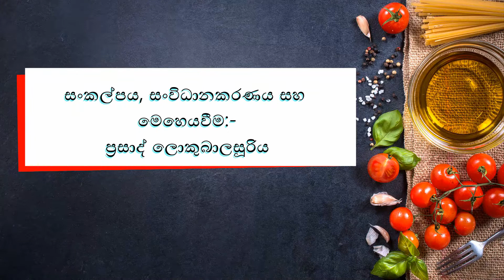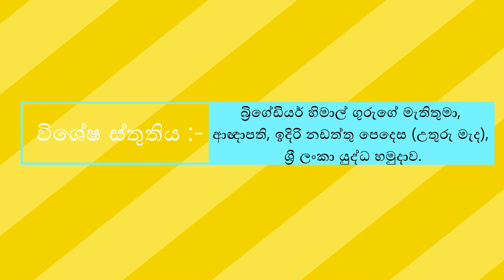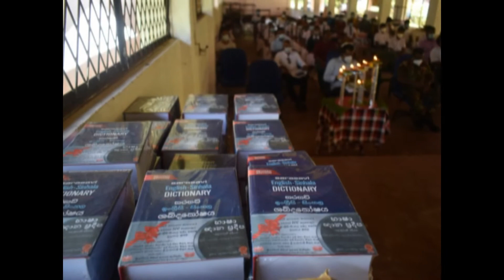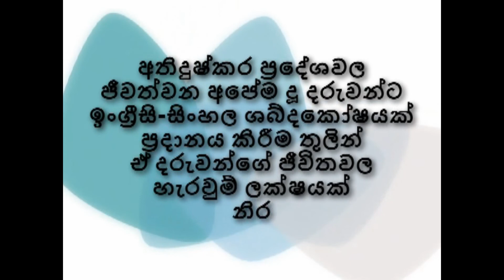භාෂා ඥාන ප්‍රදීප පළමුවැනි අදියර (Uplifting English Skills of Children living in Rural Areas)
භාෂා ඥාන ප්‍රදීප - පළමුවැනි අදියර-
දිරිය දරුවන්ට ලෝකය දිනන්නට…..
පදවි අධ්‍යාපන කලාපයේ දරුවන් 100 දෙනෙකුට ඉංග්‍රීසි-සිංහල ශබ්ද කෝෂ ප්‍රදානය කිරීම...

පූර්ණ මූල්‍ය අනුග්‍රාහකත්වය:-
කොළඹ රාජකීය විද්‍යාලීය ආදී ශිෂ්‍ය මිතුරු කැළ,
ශ්‍රී ජයවර්ධනපුර විශ්වවිද්‍යාලීය ආදී විද්‍යාර්ථ මිතුරු කැළ,
උගත්කම අගයන සකල ශ්‍රී ලංකාවාසී මිතුරු කැළ.

සංකල්පය, සංවිධානකරණය සහ මෙහෙයවීම:-
ප්‍රසාද් ලොකුබාලසූරිය